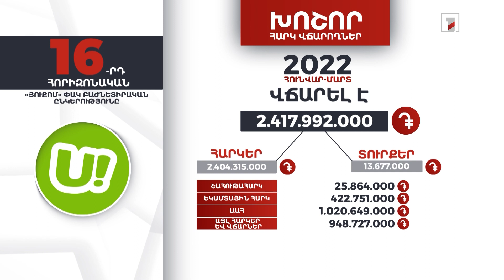«Յուքոմ»-ը 2022-ի առաջին եռամսյակում 2 մլրդ 427 մլն դրամի հարկեր և տուրքեր է վճարել